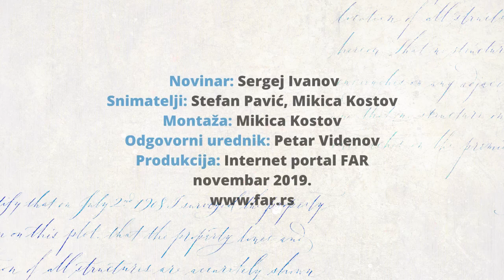Javna debata na temu ostanka mladih u Dimitrovgradu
Javna debata na temu “Ostanak mladih u Dimitrovgradu” održana je 17. novembra 2019. godine u Dimitrovgradu, u organizaciji Opštine Dimitrovgrad i nekoliko lokalnih udruženja. Svoja mišljenja izneli su predsednik opštine Vladica Dimitrov i njegovi saradnici, predstavnici medija i udruženja građana, preduzetnici u oblasti IT sektora i seoskog turizma, đaci i profesori dimitrovgradske gimnazije,  ali i oni koji imaju nameru da na području Dimitrovgrada pokrenu poslovnu delatnost.
Tokom debate su od strane učesnika predstavljene ideje i predlozi za formiranje povoljnog ambijenta za privlačenje IT stručnjaka, uspostavljanje “IT hub” i biznis inkubatora, obuku mladih i učenika gimnazije u oblasti preduzetništva, aktivniju podršku učeničkom parlamentu gimnazije, podršku razvoju seoskom turizmu kroz rešavanje infrastrukturnih problema sela, kao i problema uređenja samih sela i gazdinstava.
Ukazano je i na važnost definisanja strateškog opredeljenja opštine koje se, po mišljenju učesnika, odražava i na budući rad na pripremi mera za opstanak mladih. Važnost jačanja lokalne ekonomije u smislu postojanja jednog ili više snažnih poslodavaca je istaknuta kao jedan od imperativa za ostanak radno sposobnog stanovništva. Kao jedan od predloga navedena je podrška postojećim poslodavcima u upošljavanju mladih ljudi, kao i pokretanje tzv. start-up programa podsticaja.
Novinar: Sergej Ivanov
Snimatelji: Stefan Pavić / Mikica Kostov
Montaža: Mikica Kostov
Odgovorni urednik: Petar Videov
Produkcija: Internet Portal FAR
novembar 2019